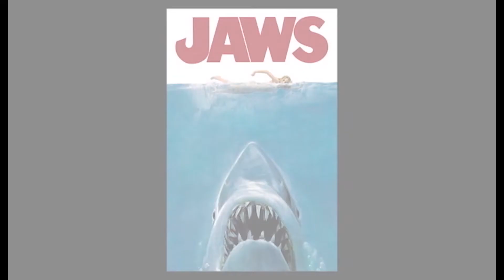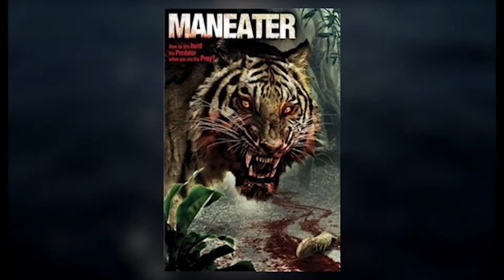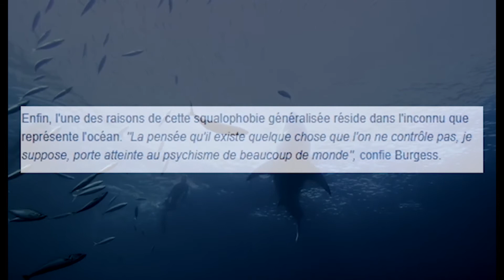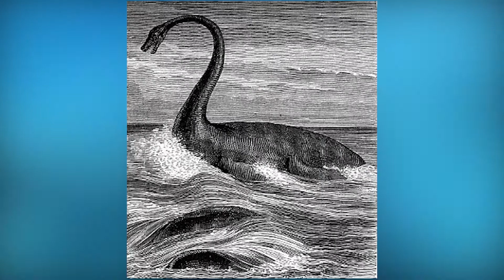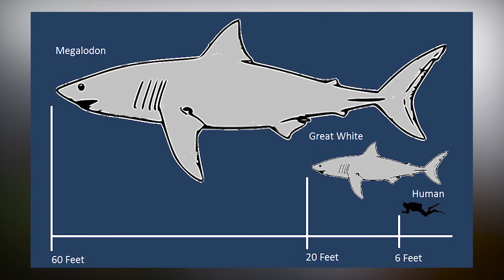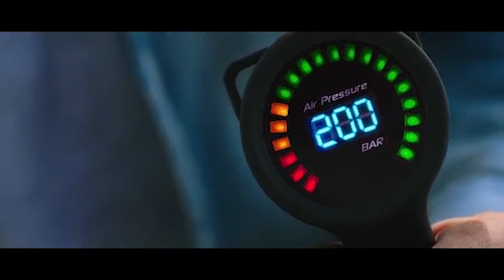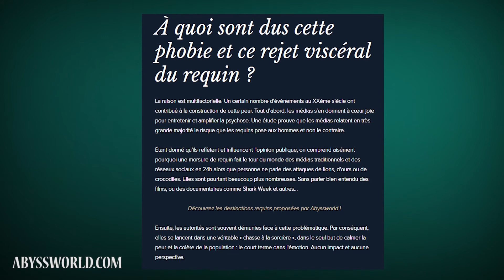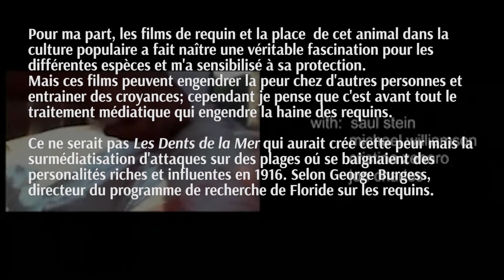Les Films de Requins - ANALYSE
Courte analyse sur un sous genre de l´horreur mais aussi du cinéma d'action, de la série B ou de la comédie : les films de requins.

Et si la tension que créent ces oeuvres venait du milieu marin, inconnu de l´Homme, plus que de l'animal en lui même ?
Pourquoi est-ce si difficile de réaliser un bon film de requins ?
Pourquoi le squale est-il une figure de la culture populaire ?

(Vidéo réalisée en juillet 2017)

Extraits :

The Reef - Andrew Traucki
Les dents de la mer - Steven Spielberg
Open Water - Chris Kentis
47 mètres plus bas - Johannes Roberts
Instinct de survie - Jaume Collet-Serra
Dark Tide - John Stockwell
Peur bleue - Renny Harlin
Sharkanado - Anthony C. Ferrante
Les seigneurs des mers - Rob Stewart
Les requins de la colère - Jérôme Delafosse
Sand Shark - Mark Atkins